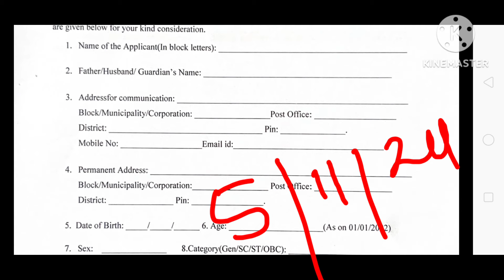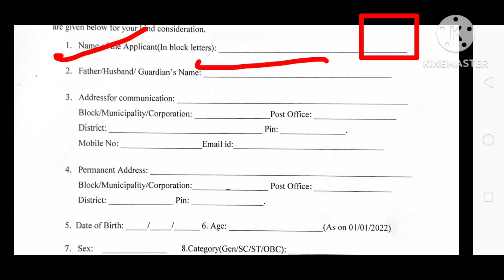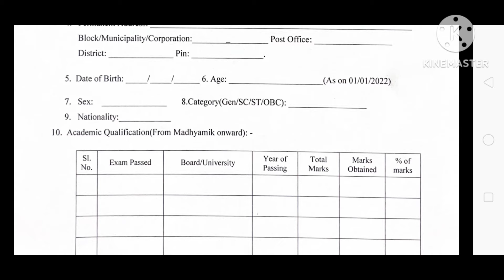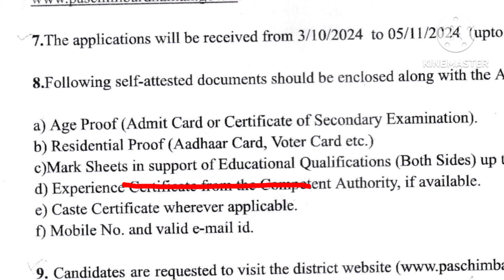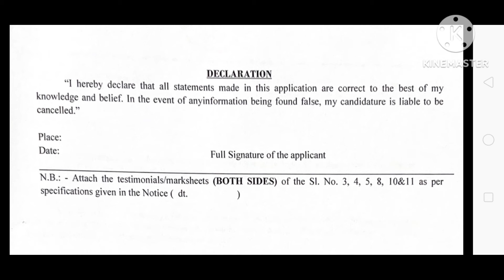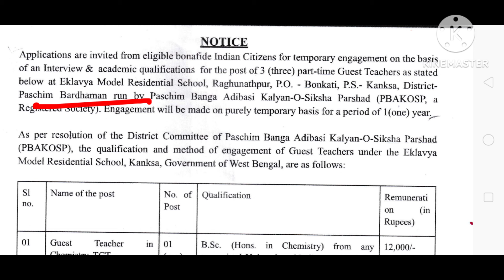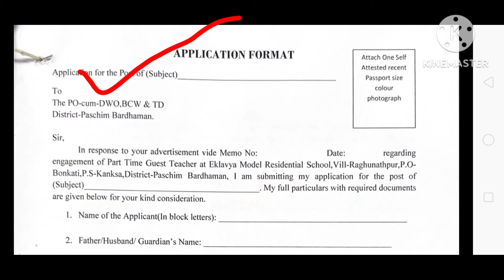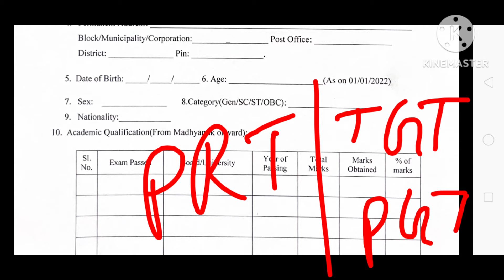একলব্য স্কুলে শিক্ষক নিয়োগ | Eklavya school teacher recruitment 2024 | wb new job vacancy 2024.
একলব্য স্কুলে শিক্ষক নিয়োগ | Eklavya school teacher recruitment 2024 | wb new job vacancy 2024. job recruitment2024 teacher eklavya @QuickLearningWithDoli